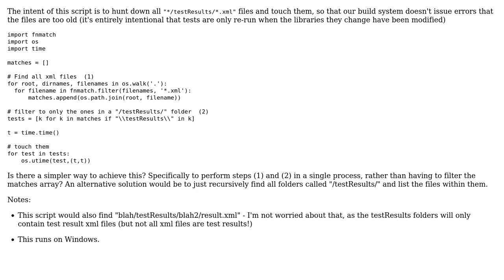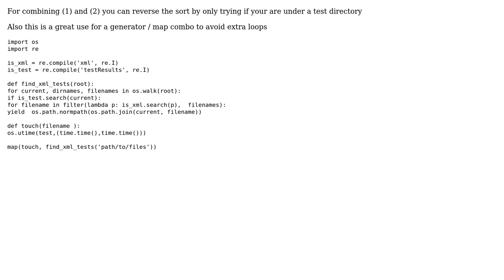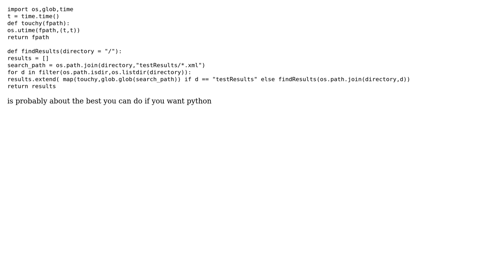Python script to touch files of a particular pattern in all folders of a given name (3 Solutions!!)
Python script to touch files of a particular pattern in all folders of a given name

With thanks & praise to God, and with thanks to the many people who have made this project possible! | Content (except music & images) licensed under CC BY-SA | Music | Images & others | With thanks to user theodox user Joran Beasley user Gareth Rees user benjymous and the Stack Exchange Network Trademarks are property of their respective owners. You are responsible for your own actions.